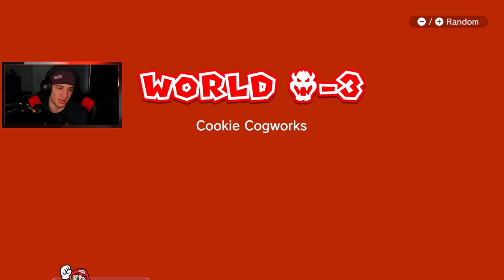Super Mario 3D World - Part 11 - World Bowser 100% (Nintendo Switch Gameplay Walkthrough)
Part 11 for my play through on Super Mario 3D World for the Nintendo Switch!
In This Video:
- Complete Half Of World Bowser.
- Collect Half Of World Bowser Green Stars.
- Collect Half All Of World Bowser Stamps.

GAME INFO
Name: Super Mario 3D World + Bowser's Fury
Developer: Nintendo
Publisher: Nintendo
Platforms: Nintendo Switch
Release Date: February 12, 2021